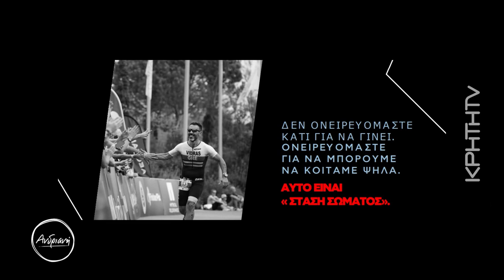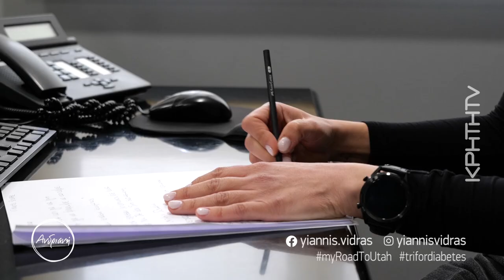Γιάννης Βίδρας, η δυνατή ιστορία ζωής ενός τριαθλητή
Ο Γιάννης Βίδρας μοιράζεται μαζί μας την δική του ξεχωριστή πορεία. Η διάγνωση της κόρης του με νεανικό διαβήτη τον οδήγησε στο τρίαθλο και για εμάς έγινε ένα φωτεινό παράδειγμα πώς να νικάς του φόβους σου και να γίνεσαι το καλύτερο σου.